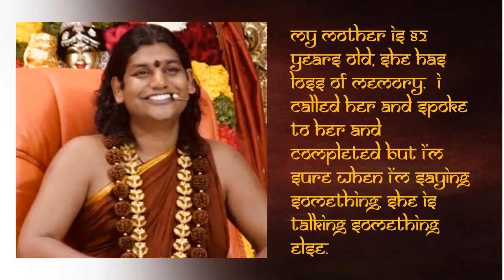Recover From Memory Loss || Inner Awakening || 10 July 2013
TITLE: Recover From Memory Loss
Name Of The Program: Inner Awakening
Session on: How to recover from Memory Loss Problem
Date: 10 July 2013
Venue: Adikailaasa, Bengaluru, India

Supreme Pontiff of Hinduism, Jagatguru Mahasannidhanam His Divine Holiness Bhagavan Nithyananda Paramashivam explains how to recover from Memory Loss Problem by the powerful technique of COMPLETION (PURNATVA)
COMPLETION (PURNATVA) is a spiritual process originated from the ancient sage Kapila Muni (6 or 7 century BCE), and revived by HDH, to heal and liberate from psychological and physical trauma, broken relationships and all related suffering that all living beings go through.